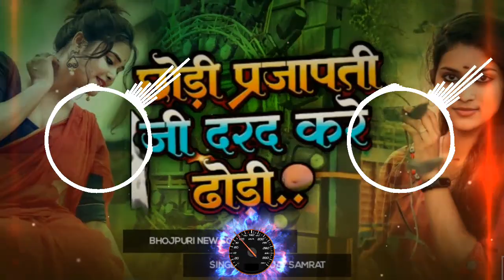dj प्रजापति जी दरद करे ढोढी sanjaysamrat Prajapati Ji Darad Kre Dhodhi Hard Bass Mix